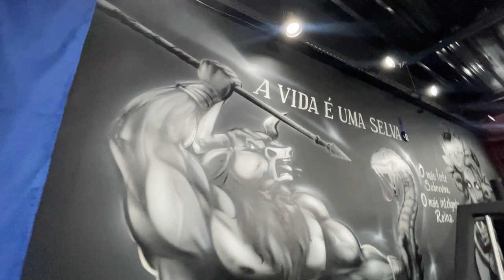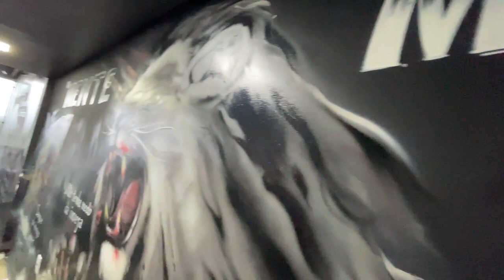LEVEI O MAIOR XINGO DE TODOS NO MEIO DA MANSÃO MAROMBA!